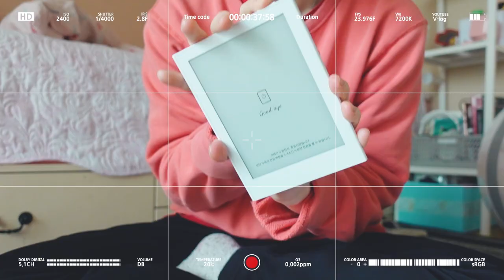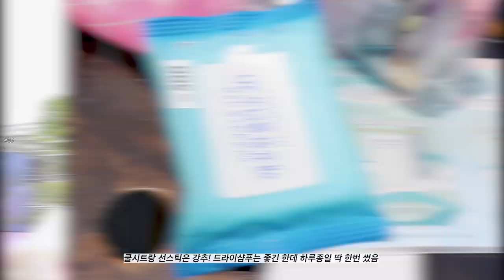여름의 시작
2023 서울재즈페스티벌 다녀옴
선크림, 선글라스 필수!